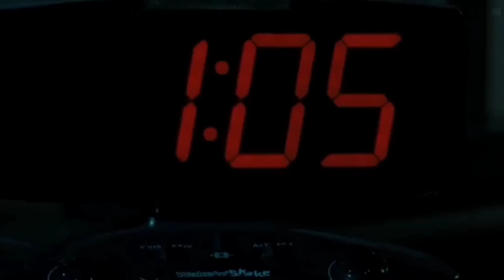RAHASIA KELAM DIBALIK MATA GADIS INDIGO | Alur Cerita Film Horor Thriller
Film Mengikuti Jessica Alba dalam sosok Sidniy well seorang wanita buta Yang melintasi batas antara realitas dan dunia spiritual, iya mendapatkan penglihatan aneh
setelah menjalani transplantasi mata yang penuh misteri.